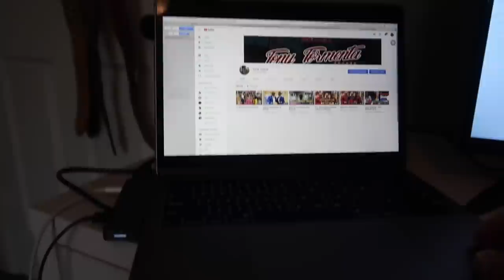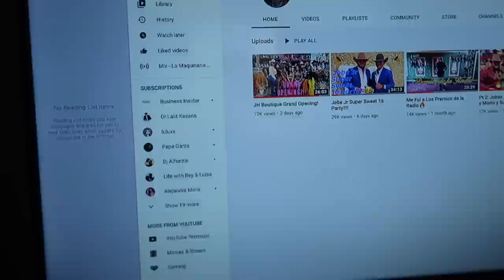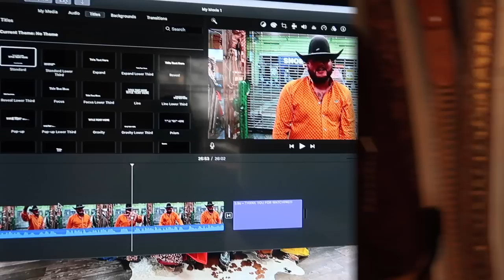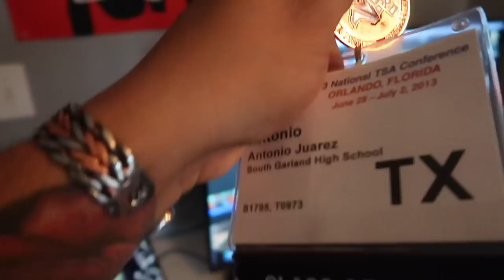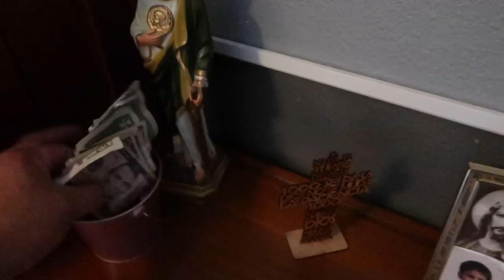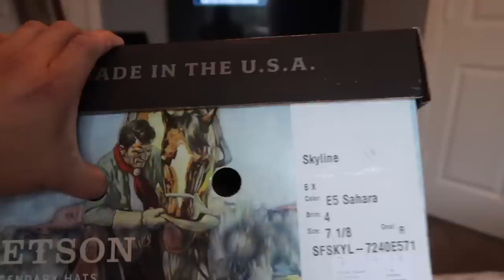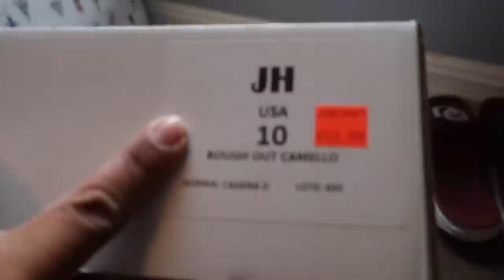Room/Closet Tour!!!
Finally recorded the room/closet tour that a lot of people were asking! so I hope you enjoy the video

Porfin les grabe el video de mi cuarto/closet que mucha gente me lo a estado pidiendo. espero que disfruten de este video!!

Xxtonyxx9

en Lids

Tejanas También se encuentran en Jobes Hats
7x Steel $300
15x Dark Belly $440